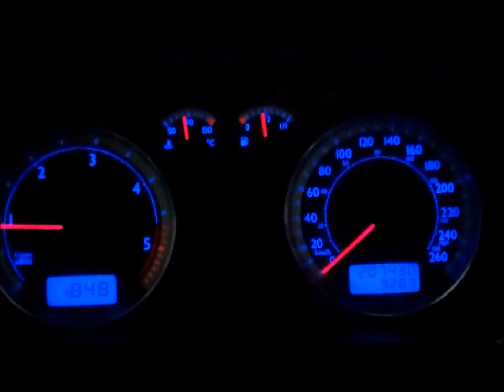The basic turbo jet city!